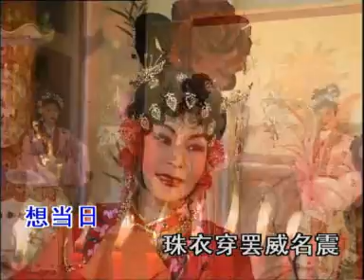妆毕宴罢待君返,林雄华《中国潮汕戏曲潮剧，卡拉OK潮曲唱段》[Teochew opera Karaoke]